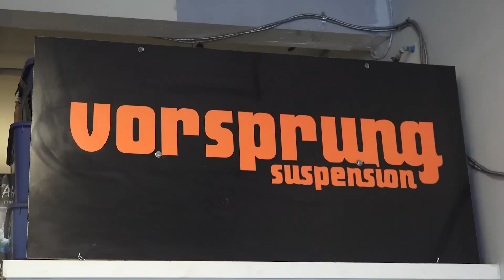A New MTB Shock - VORSPRUNG SUSPENSION - The Inside Line MTB Podcast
These great companies make The Inside Line possible

Brian Cahal sits down with Dan and Steve from @VorsprungSuspension  to discuss the trajectory of their business as they've grown from mountain bike suspension servicing and upgrades to creating their new MTB shock.

0:00 - From suspension service to making upgrade parts
10:46 - Making The Vorsprung MTB shock
17:04:- Vorsprung Suspension Problem Solving
24:53 - Future of MTB Suspension / Electronic Suspension
29:53 - What Would You Changet to Make MTB Better?
35:28 - When Will the Vorsprung Shock Be Available?